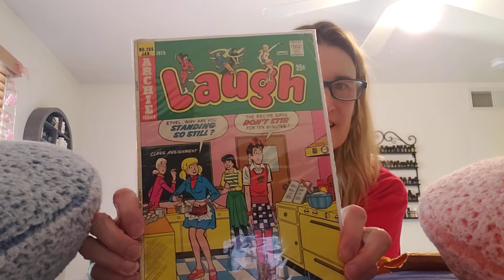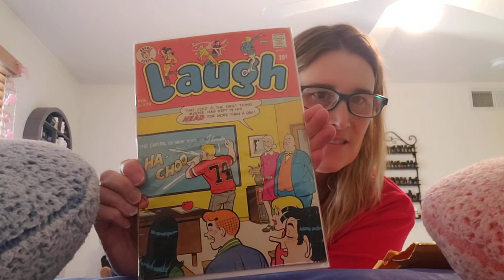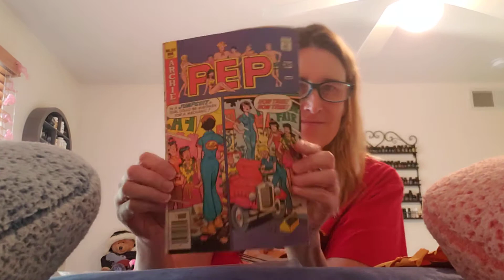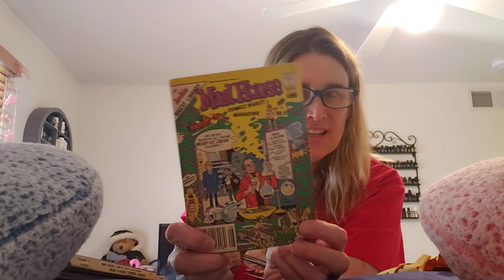Unboxing ebay purchases of Archie Comics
Archie Comics

2 Laugh comicbooks, 1 Pep comicbook and 4 Madhouse digests